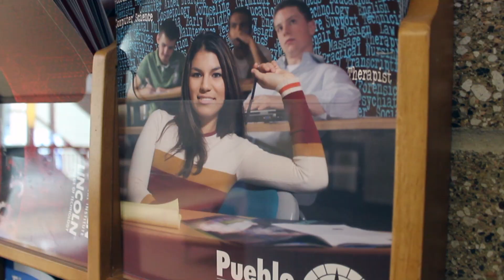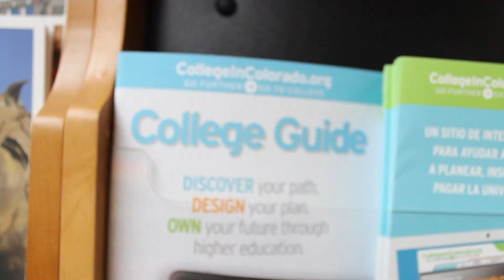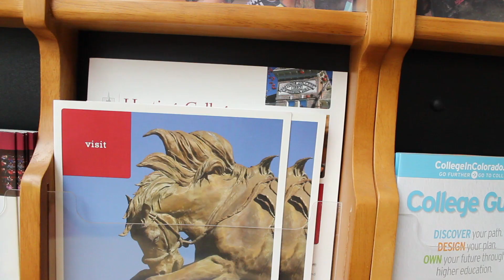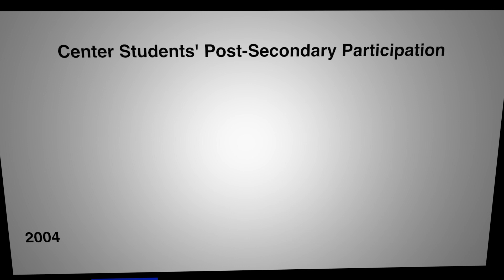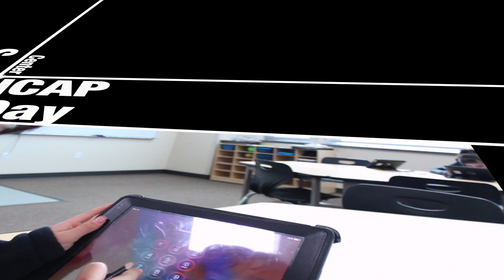Center ICAP Day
This video shows how Center Schools does ICAP days. ICAP stands for Individual Career and Academic Planning.